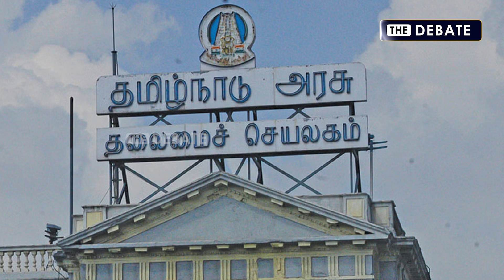கள்ளக்குறிச்சிக்கு செல்லாதது ஏன்?ஸ்டாலின் எடுத்த சபதம்! பின்னணி என்ன? | Mk stalin | Kallakurichi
கள்ளக்குறிச்சிக்கு செல்லாதது ஏன்?ஸ்டாலின் எடுத்த சபதம்! பின்னணி என்ன? | Mk stalin | Kallakurichi | EPS | The debate